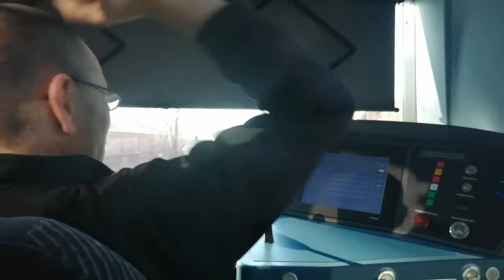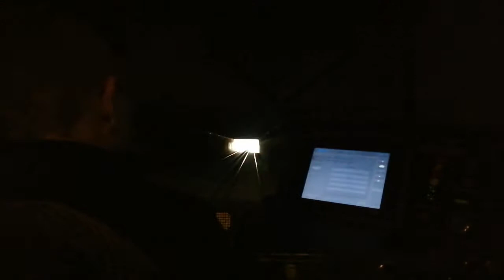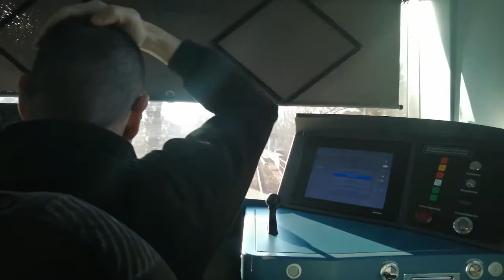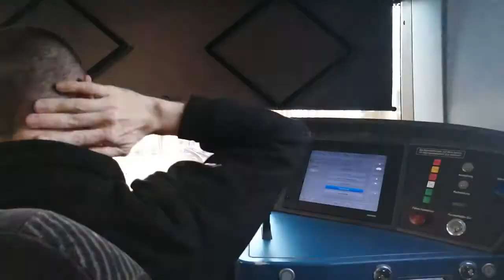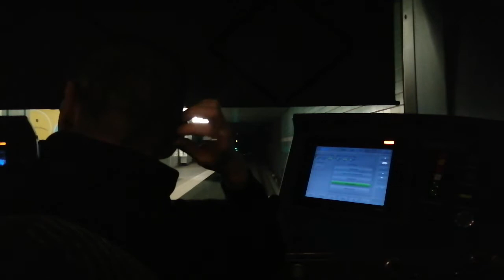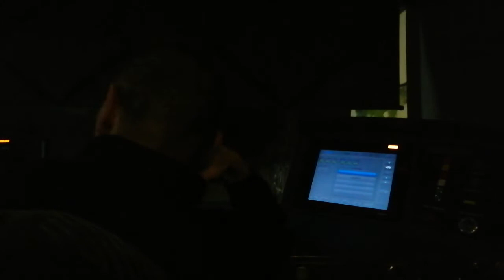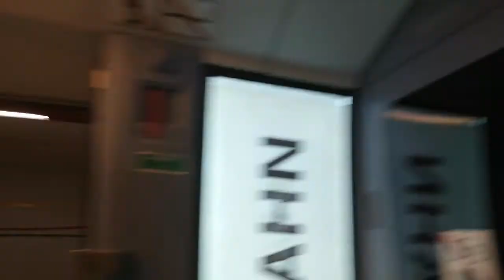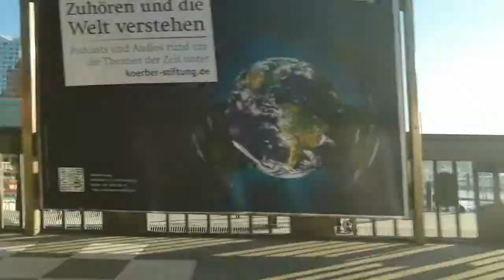U-Bahn Hamburg Mitfahrt von Barmbek bis Baumwall im DT5.1 auf der U3